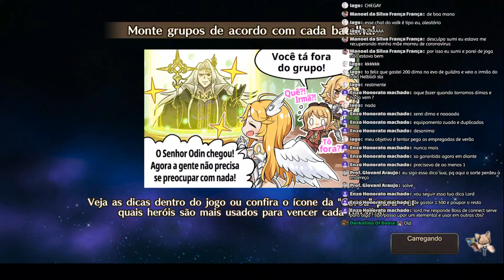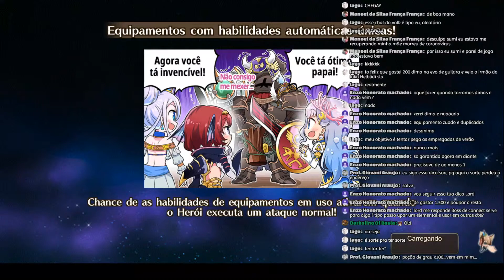Tudo que veio de novo no Valkyrie Connect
Grupo do WhatsApp para interagir com mais jogadores ou falar comigo.

Twiter: @UArkaid